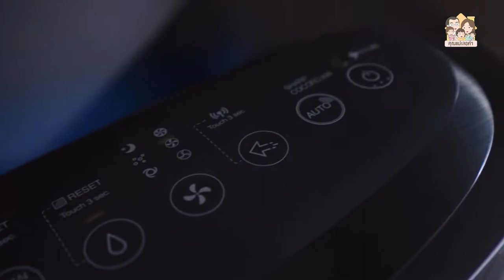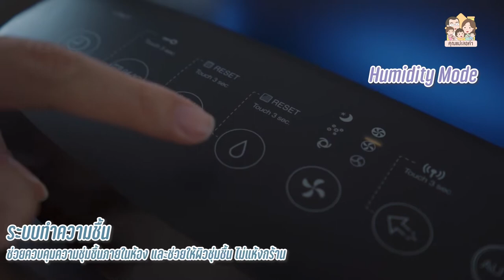แม่ขอเป็นสาว IT วันนึง... พอได้ไหมเนี่ย? | คุณแม่เลอค่า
วันนี้แม่ขอเป็นสาว IT วันนึง มารีวิวแบบจัดเต็มกับ เครื่องฟอกอากาศ “ชาร์ป พลาสม่าคลัสเตอร์” ปาล์มเองได้มีโอกาสลองใช้ตัวนี้มาสักพักแล้ว รู้สึกตอบโจทย์มากค่ะ ทั้งเรื่องของดีไซน์และการใช้งาน อย่างเช่น

☑️ เทคโนโลยีพลาสม่าคลัสเตอร์ ช่วยยับยั้งสารก่อภูมิแพ้จากไรฝุ่น แบคทีเรีย เชื้อรา ไวรัส กลิ่นไม่พึงประสงค์ รวมถึงฝุ่น PM 2.5 ช่วยให้อากาศสะอาดและบริสุทธิ์ยิ่งขึ้น
☑️ ควบคุมการทำงานผ่านแอปฯ แทนรีโมท สะดวกยิ่งขึ้น
☑️ ระบบควบคุมความชื้น ช่วยรักษาความชุ่มชื้นให้ผิว

จากคุณสมบัติที่เขียนมาเป็นแค่น้ำจิ้มนะคะ 😇
ยังมีอีกหลายข้อน่าสนใจ ดูก่อนได้จากคลิปนี้เลยค่ะ